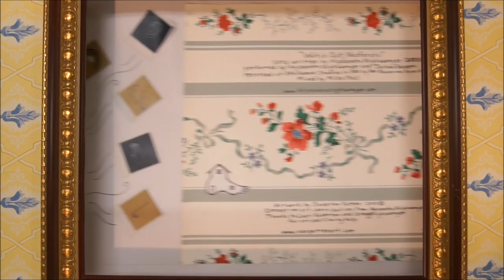Watch Out Nosferatu - Alyssandra Nighswonger with Joshua Bassett - Official Video!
The most catastrophic love song in history!  Download this song, from "When my love knot slips..." at alyssandranighswonger.bandcamp.com!  See more of David's Artwork at Vanpattenart.com!

Artwork by David Van Patten
Filmed by Gregg Nighswonger
Special Help from Lauri Robertson, Danny Moore

Song written by Alyssandra Nighswonger
Recorded by Ryan Aughenbaugh and Dan Bacon,
Mixed by Mike Plell